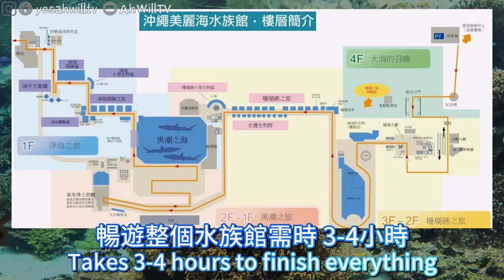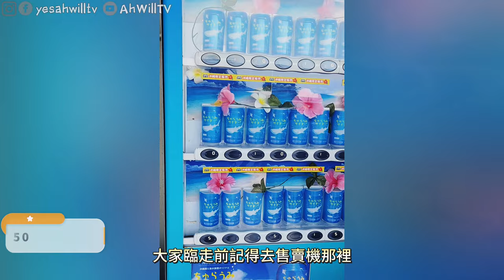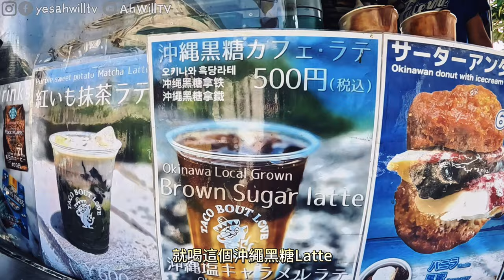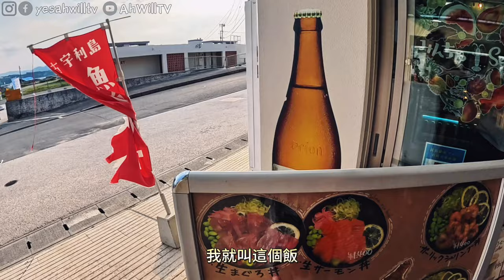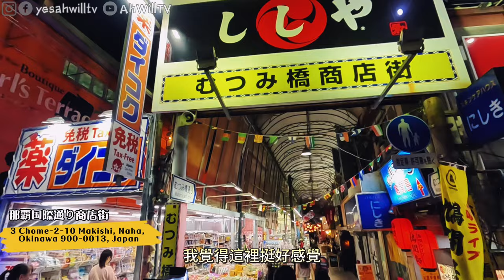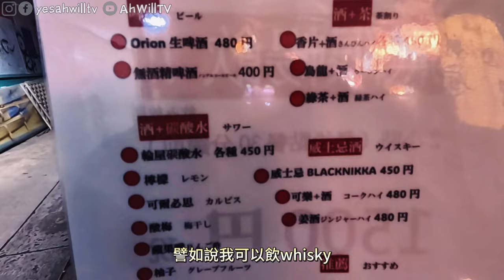【沖繩海底奇幻之旅】探索美麗海水族館的神秘世界😍國際通大癲爆珠三文魚籽飯😎古宇利島心形岩🥳國際通居酒屋獨特魅力｜日本沖繩好去處｜粵語中字｜4K Eng CC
第四集來一集重點行程～帶大家到美麗海水族館，全亞洲最大水族館有咩要注意？😍再到古宇利島睇心形岩，襯埋日落景超浪漫呀😎再到國際通食兩間餐廳，一間大推食大癲爆珠三文魚籽飯。重有大排檔feel居酒屋🥳
今次預計會出6-8集，大家記得追看喔😋
00:00 Opening
00:59 海豚劇場
01:46 美麗海水族館
02:27 黑潮之海(鯨鯊)
03:50 美麗海水族館汽水開箱
04:47 古宇利島の駅
06:51 心形岩（古宇利島）
07:45 国際通
08:00 沖縄那覇寿司
10:40 那覇国際通り商店街
11:17 輪屋 Waya
13:34 下集預告

📍沖繩美麗海水族館
沖繩縣國頭郡本部町字石川424番地
📍古宇利島の駅 ソラハシ
323-1 Kouri, Nakijin, Kunigami District, Okinawa 905-0406, Japan
📍心形岩
2 Kouri, Nakijin, Kunigami District, Okinawa 905-0406, Japan
📍沖縄那覇寿司
Japan, 〒900-0013 Okinawa, Naha, Makishi, 2 Chome−7−24 セゾン宝ビル 2階
📍那覇国際通り商店街
3 Chome-2-10 Makishi, Naha, Okinawa 900-0013, Japan
📍輪屋 Waya
3 Chome-3-1 Makishi, Naha, Okinawa 900-0013, Japan